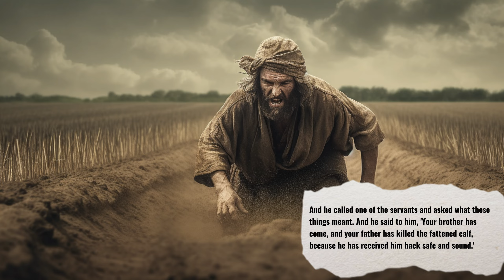Which brother are you? Parable of the prodigal son ✝️📖🙏🕊️bible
The Prodigal Son is a parable told by Jesus in the Bible, found in the Gospel of Luke. It tells the story of a young man who asks his father for his inheritance early and then goes off to spend it all on wild living. When he runs out of money, he becomes destitute and decides to return home, hoping to work as a servant for his father. However, his father sees him from a distance and runs to embrace him, welcoming him home with open arms and throwing a feast in his honor. The story is often interpreted as a metaphor for God's love and forgiveness towards sinners who repent and turn back to Him.